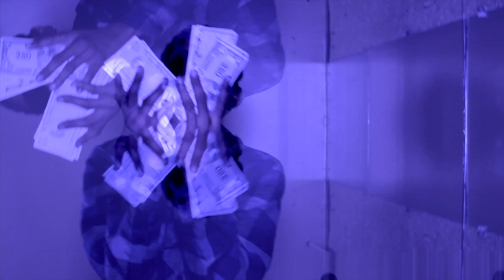Dizzy Blue Koca "Lookin" Official Video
Director: @AudioVisuWolf